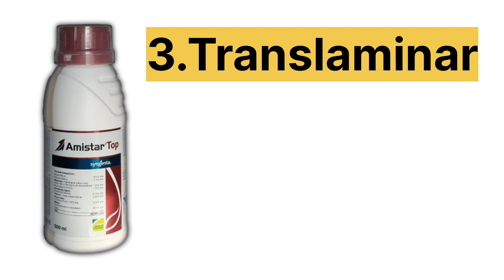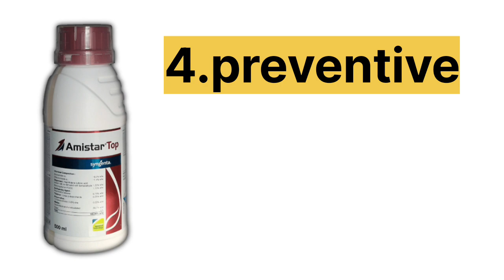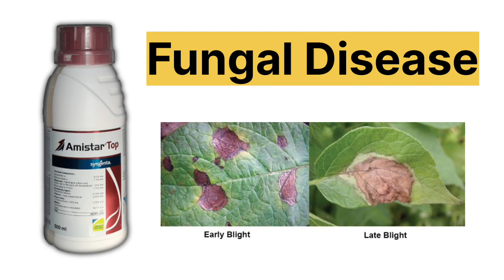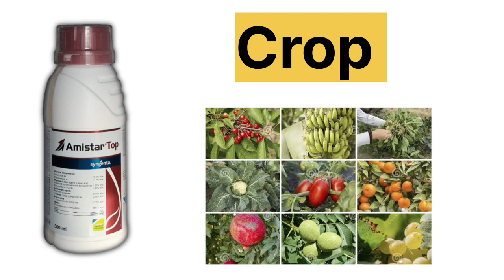amistar top syngenta | amistar top fungicide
full explain on this video

Actual product packaging and materials may contain more and different information than what is shown on our website. We recommend that you do not rely solely on the information presented and that you always read labels, warnings, and directions before using or consuming a product